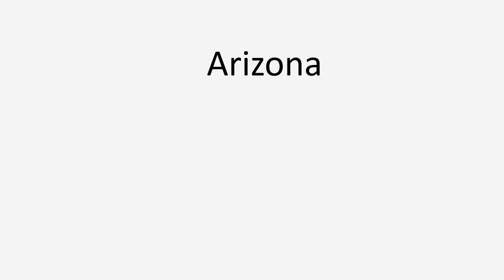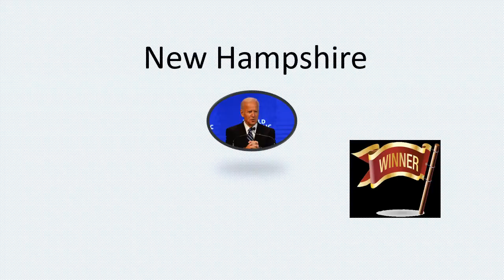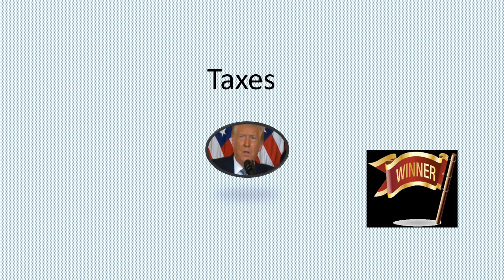Us Presidential Election 2020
prediction of battleground sates